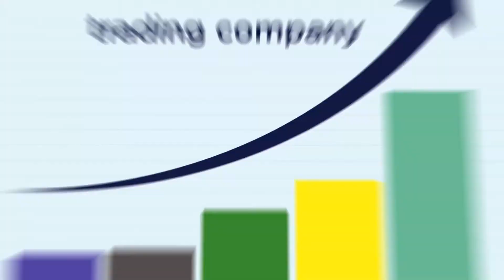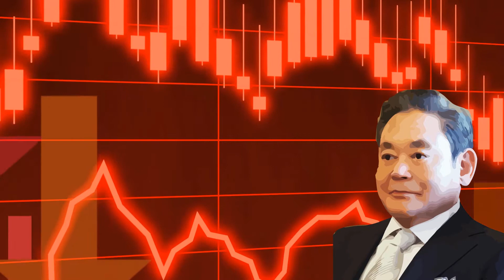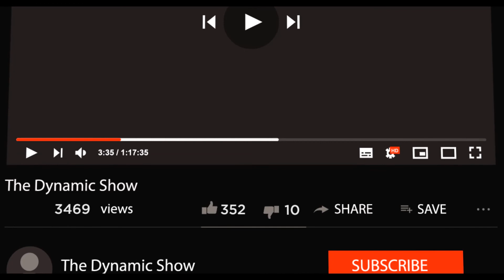Unknown Facts About Samsung In Bangla | Top 11 Unbelievable Facts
Samsung is a leading company in the world.samsung mobile and other samsung device is most popular in bangladesh. this video is about the unknown facts and information about samsung company from the beginning.hope you will enjoy the funny and interesting facts.
this is The Dynamic Show.here you will find interesting,informative,funny videos in bangla
comment please if you have any kind of ideas to share with us.